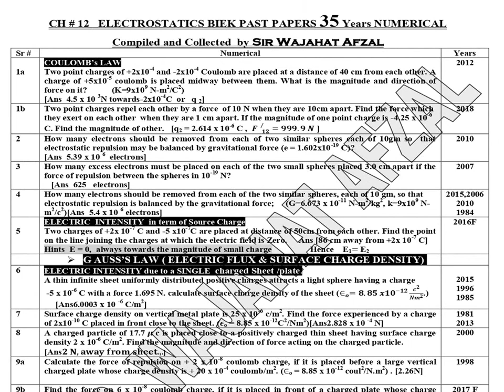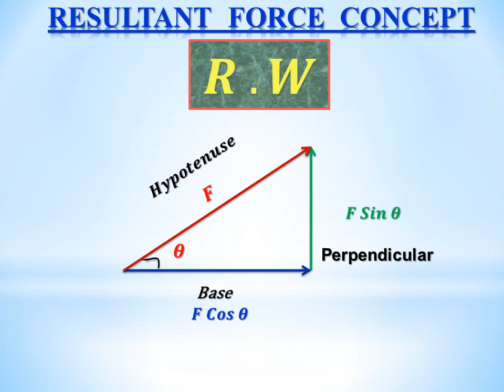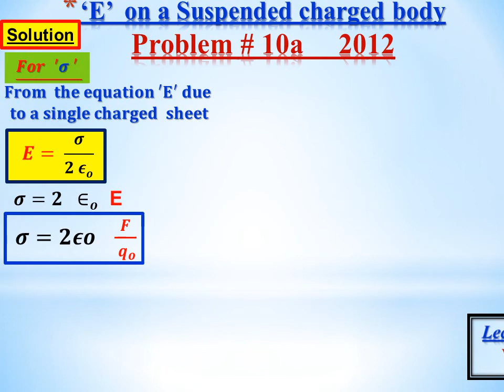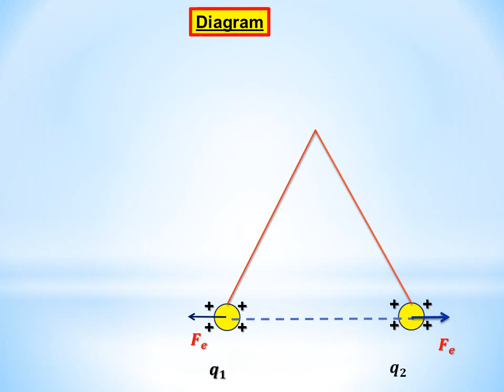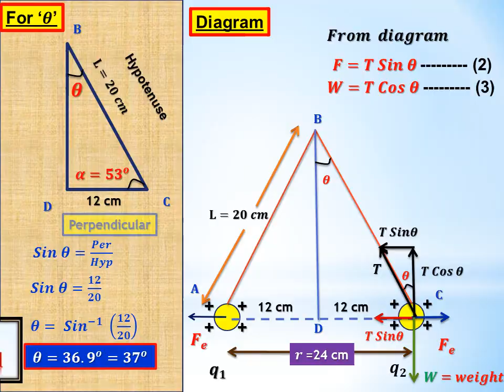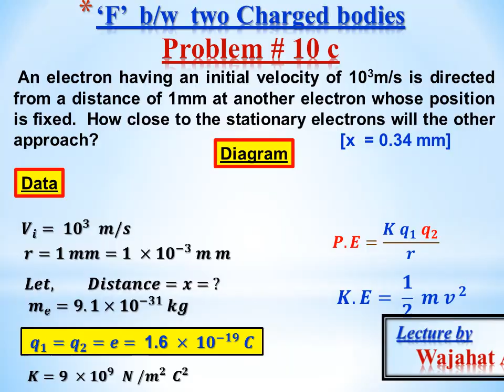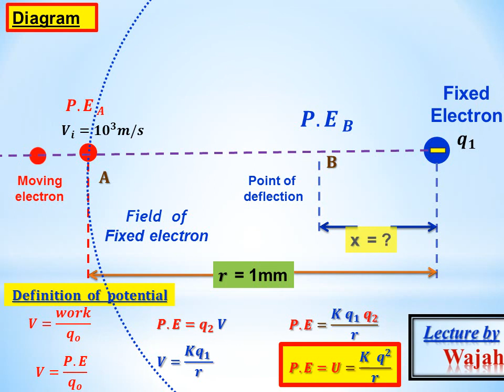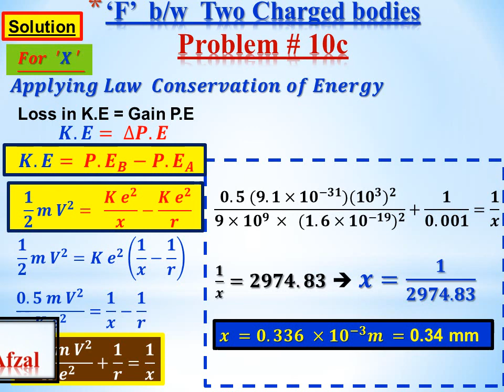XII PHYSICS CH # 12 Lecture # 3 Problems on ' ELECTRIC INTENSITY Part -2' by Wajahat Afzal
For all XII numerical Worksheet

Electrostatic force and Intensity between suspended charged bodies.